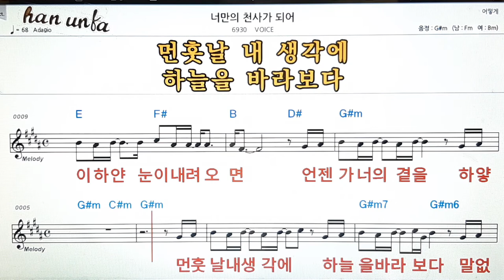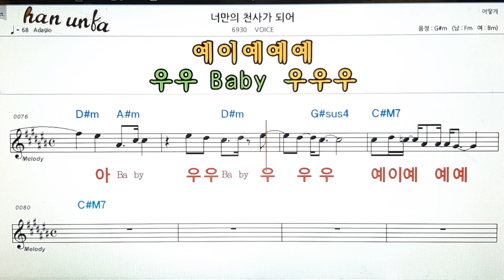너만의 천사/VOCE👍노래 반주, 코드 악보,가라오케💋Karaoke*Sheet Music*Chord*MR